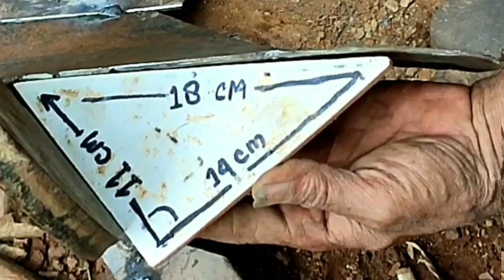,Awas salah Rumus & salah setting .(revarasi total singkal untuk tanah liat& keras).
singkalmodifikasi welding workshop

Video ini menampilkan tentang cara restorasi singkal traktor tua yang sudah tidak layak pakai ,Dan kemudian hasilnya jauh lebih bagus dari bentuk asli dari pabrikan karena kami menggunakan bahan bahan yang berkualitas yang mudah didapat dari loakan. sehingga awet dan enak dipakai di segala medan baik di lahan basah ,lahan kering ,lahan keras dan lain lain .Dan kami juga menggunakan rumus untuk pemasangan.@bengkellsas9224